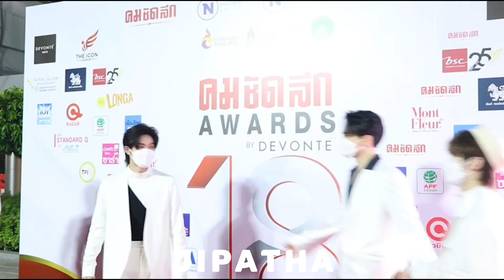ดูมันดิ เดินพรหมแดงคมชัดลึกอวอร์ดครั้งที่18